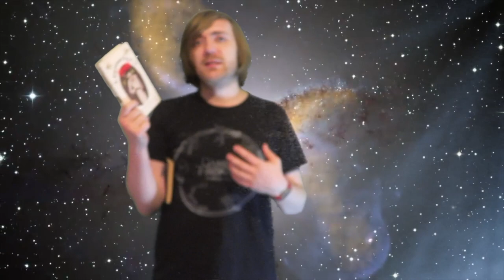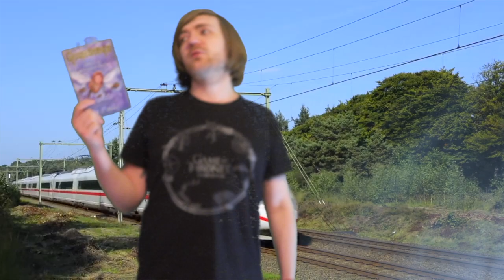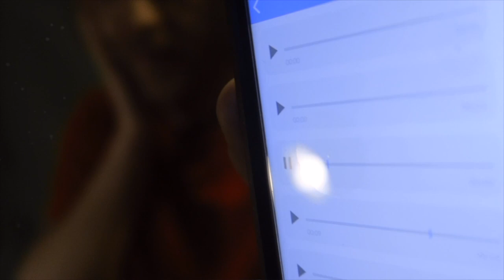#123: Murakami, Marks, Doescher, Stine, Banks, Asterix, More! [READING VLOG]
Vlogs are back!

BOOKS MENTIONED:
Ryu Murakami - In the Miso Soup
Howard Marks - Senor Nice
Charles Dickens and Bruno Vincent - A Christmas Carol II: Contagion
Ian Doescher - The Force Doth Awaken
R. L. Stine - Why I'm Afraid of Bees
Iain Banks - Espedair Street
R. Goscinny and A. Uderzo - Le Tour de Gaulle d'Asterix